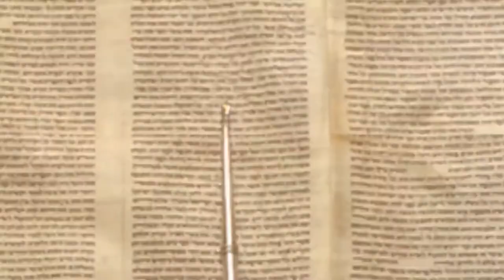Песах: Духовная перезагрузка | Размышления на тему Праздников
Дорогие друзья! Шалом!
Скоро мы будем праздновать Песах, напоминающий нам о выходе из египетского рабства, о возникновении нашего народа и зарождении веры в окончательное избавление. Один из главных уроков Песах заключается в том, что даже если мы сталкиваемся с трудностями, мы не должны терять надежды и веры в то, что они разрешатся. «Но как это сделать?» - спросите вы меня.